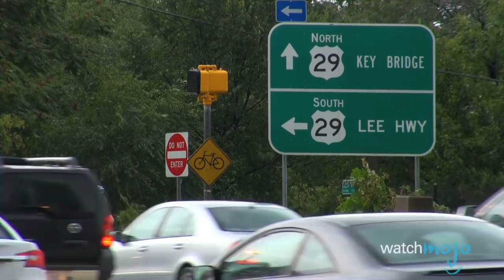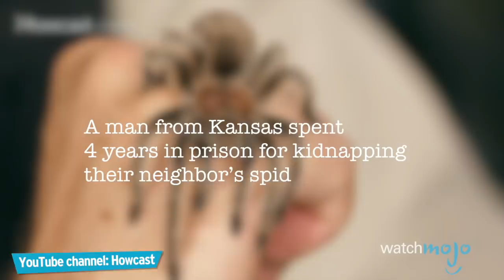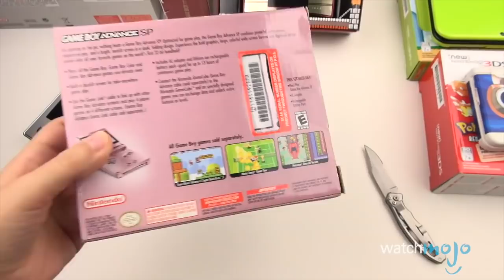Top 10 Stupidest Reasons to Get Arrested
We’d rather have the police on our side than against us. But some people have a tendency of getting into trouble for no reason! From forgetting garlic bread, to excessive twerking, to giving a cat a piercing, these arrests seem too ludicrous to be true. WatchMojo counts down ten stupidest reasons to get arrested.

Want to see more of the stupidest things people have done?
Top 10 Stupidest Things People Have Eaten On Purpose the Top 10 Dumb Things Said By Celebrities and the Top 10 Most Dangerous Internet Challenges

#10: Having Sexual Relations with Objects
#9: Make Sure You Don’t Forget the Garlic Bread
#8: Arrested For Too Much Twerking
#7: Arrested for Giving Cats Piercings
#6: Refusing to Give a Little Boy His Ball Back
#5: An Armed Goat Steals a Car
#4: An Unflattering Mug Shot

Special thanks to our user FantasticMisterJosh for suggesting this idea!